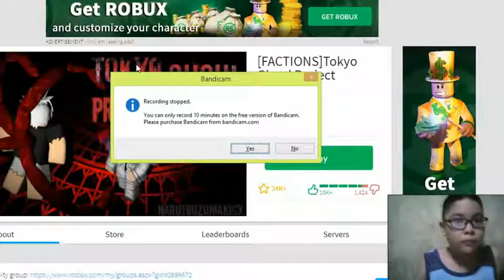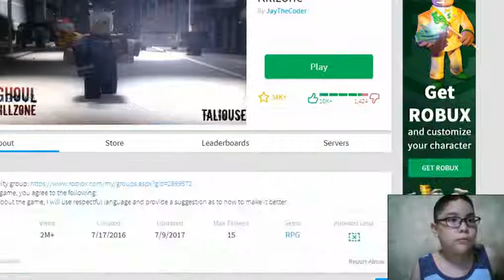BLOODY - ROBLOX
cristhanlife vblogs

AND

 jocrisann17 roblox